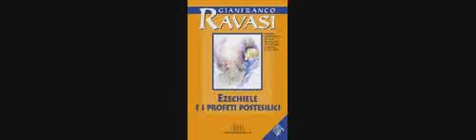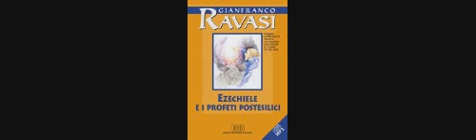Ezechiele e i profeti post esilici (prima parte). Card. G.Ravasi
Conferenza del cardinale Gianfranco Ravasi